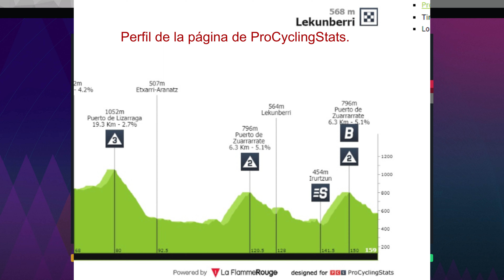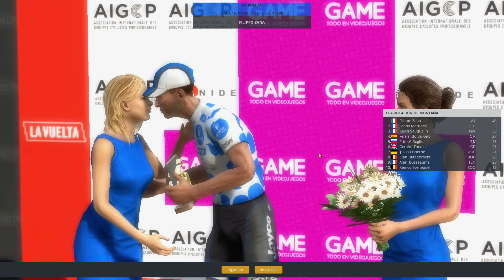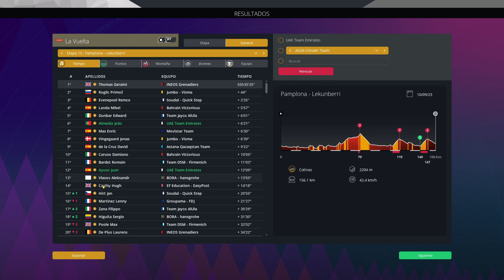VUELTA A ESPAÑA 2023 | UAE TEAM EMIRATES | ETAPA 15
En el vídeo de hoy tenemos el decimoquinto episodio de la serie del UAE en la Vuelta a España 2023. Esta decimoquinta etapa tiene la parte caliente en las dos ascensiones al puerto de Zuarrarate que están situadas en los últimos 40 Kilometros de la etapa.